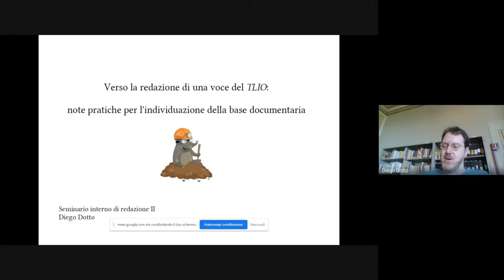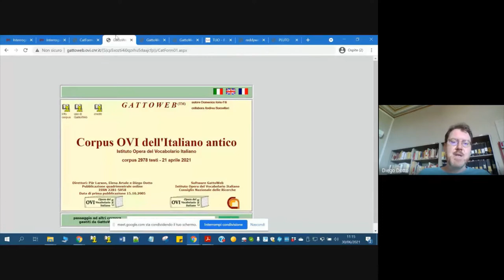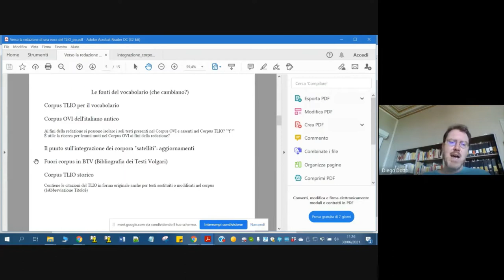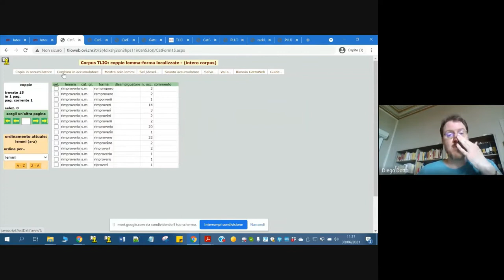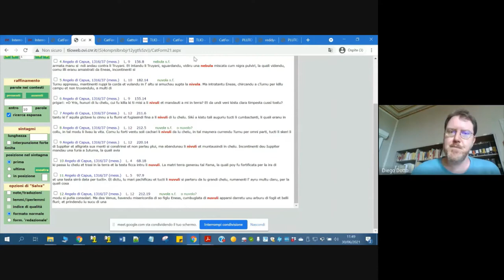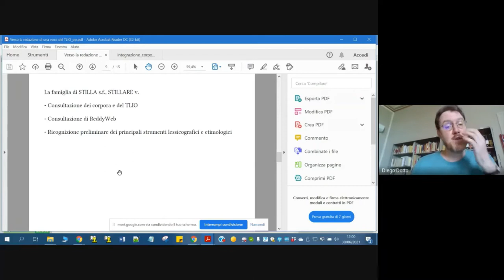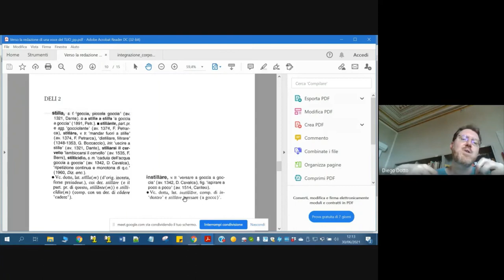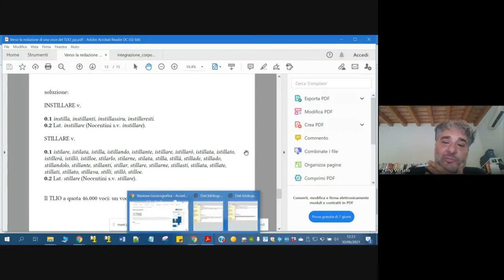Seminario OVI - Diego Dotto (30/06/2021)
Seminario interno OVI "Verso la redazione di una voce del TLIO: note pratiche per l'individuazione della base documentaria"